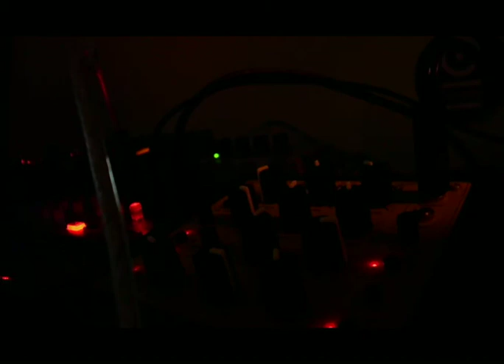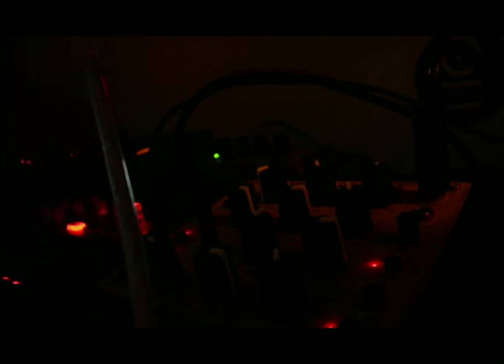08112014 Korg Volca Beats Bass Keys ect Jam